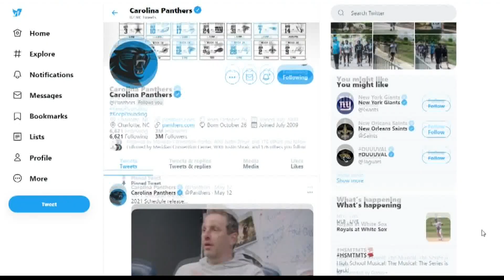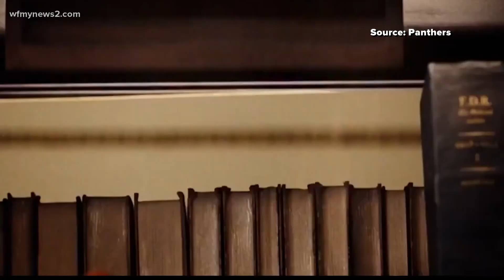The minds behind Carolina Panthers social media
WFMY News 2's Amanda Ferguson takes us behind the thought process.